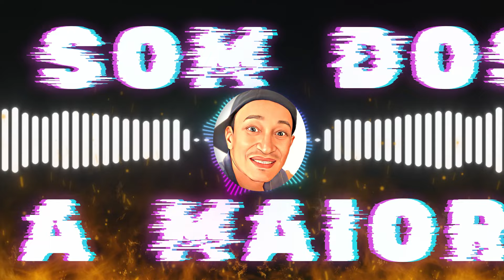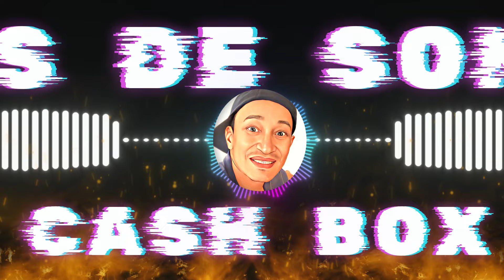vinhetas das equipes de som funk das antigas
vinhetas das equipes de som das antigas

PACK DE VINHETAS  APENAS 10 REAIS
TODAS JÁ EDITADAS..

00:06 zz disco   00:15 equipes da zz  00:33 toque disco
00:37 taurus disco funk   00:40 super sonic
00:45 super pipos 4 grafitada
00:58 abertura studio black 01:13 studio 58
01:17 soul grand prix  01:22 som na caixa
01:30 abertura festa animada   01:54 equipe cygnus
02:15 imprensa
02:22 ric sound  02:29 pipos ultra  03:04 locomotiva
04:07 tudo começou aqui  04:40 programada para detonar
04:51 baile da pipos não tem alemão   04:57 pancadão
05:08 o bagulhão   05:34 live  05:44 las vegas 05:54 kikos
06:01  O KKARECO 06:29 jet black  06:43 JB  06:47 INFLAMASOM
)6:57 SEQUÊNCIA DA HUMILDADE  06:59 hot sound
07:16 hollywood  07:22 ABERTURA HOLLYWOOD
08:05 FURACÃO 2000  09: ESPIÃO  10:00 dudas
10:09 som da cash box  e dj mingal  10:27 sequência da humildade
10:34 disco dance  10:40 abertura contagem da disco dance pit
11:15 curti som rio  11:25 toque de classe da cash box
11:32 cash acima do normal  12:01 festa gritaram cash box
12:33 cash box  13:31 a bolha 13:33 big mix 13:38 cueca sonora
13:44 areal livre  13:48 aquarius  13:58 aguia disco 14:04 a cuca
04:06 a cova 14:17 abertura bolada 15:18 a coisa 15:20 zzzzzz

zz disco a coisona o kkarecão live espião
pipos furacão 2000 cas box  explosão
jet black aquarius a cova big mix  a cuca
aberturas da pipos  abertura da pit bull
abertura da cash box  a festa animada
dj mingal tubarão e outras

 direitos autorais músicas.
 com a solicitação de remoção, a música será removida imediatamente sem exceção alguma